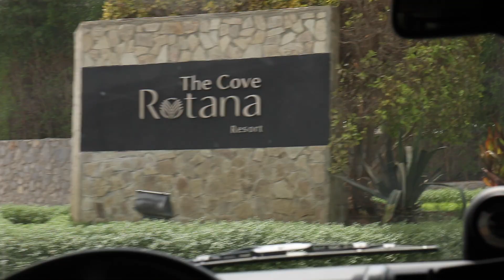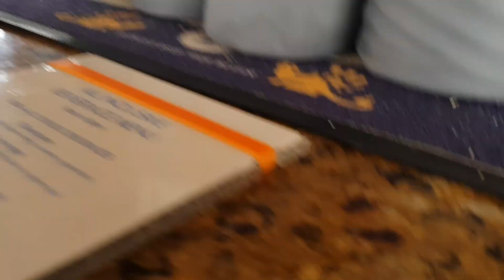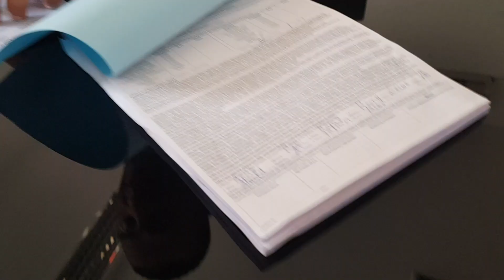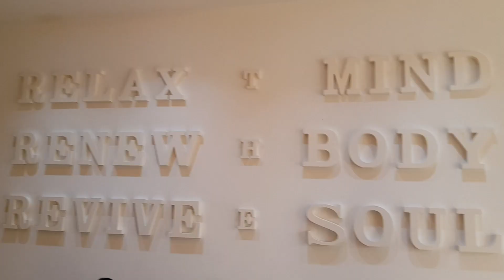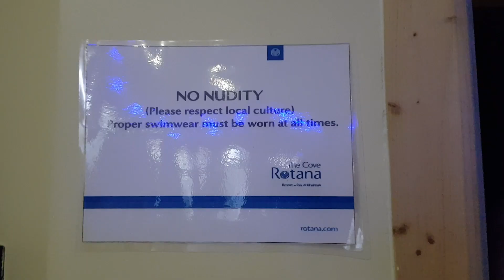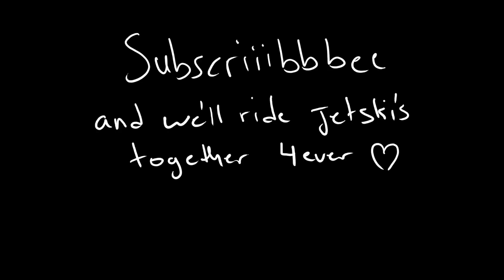Riding JET SKIS for the first time in a 5 STAR RESORT!! (is this the kind of title u guys want? smh)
that was really fun i had a great time thank you guys for watching and if you're reading this seriously subscribe so u can watch other awesome vlogs love you bye xoxo